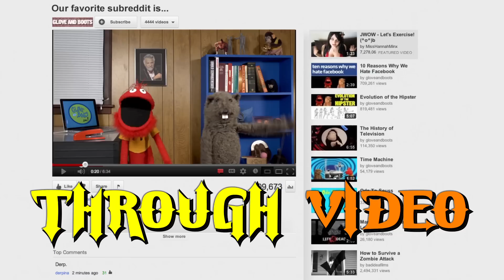Glove and Boots - Mega Monster Reddit AMA